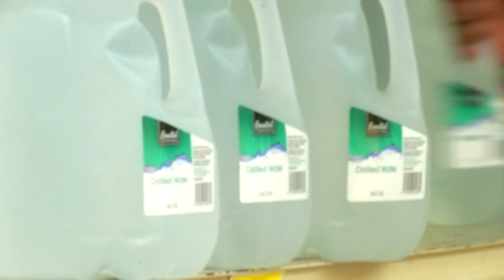Preocupados los residentes de Tallahassee ante el paso del huracán Michael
Ante el inminente paso del huracán Michael por la Florida, son muchos los ciudadanos que realizan preparativos para enfrentar al fenómeno atmosférico. Noticias WOLE 12 pudo conversar con una residente en la ciudad de Tallahassee, quien nos contó cómo se está preparando para recibir al huracán Michael.